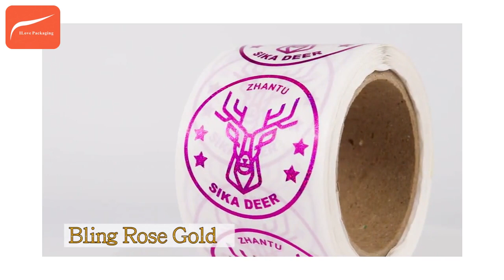I Love Packaging Custom Hot Foil Stamping Lables Stickers for Cosmatics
The advantages of hot stamping technology mainly include the following points:

  (1) Good quality, high precision, clear and sharp edge of hot stamping image.
  (2) The surface gloss is high, and the hot stamping pattern is bright and smooth.
  (3) There is a wide selection of hot stamping foils, such as hot stamping foils of different colors, hot stamping foils of different gloss effects, and hot stamping foils suitable for different substrates.